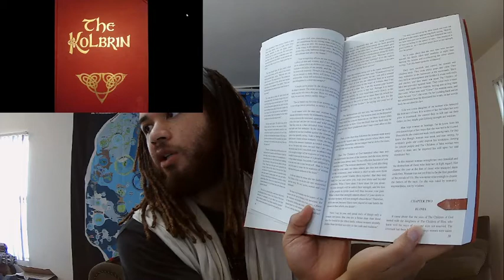THE KOLBRIN BIBLE PART 7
The Kolbrin Bible dates back 3,600 years and offers unique and enlightened insights from the past to both challenge and affirm our present day beliefs. This 2-part, 11-book secular anthology is nearly as large as the King James Bible. The first six books are called the "Egyptian texts" and were penned by Egyptian academicians following the Hebrew Exodus. The last five books are called the "Celtic texts" and were penned by Celtic priests following the death of Jesus.

I read, "THE BOOK OF GLEANINGS Chapters 1 of The Kolbrin Bible during this study.